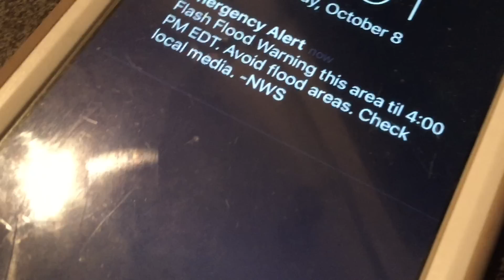Exoman fixes and starts hydrolocked Honda generator during Hurricane Matthew!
Exoman fixes and starts hydrolocked generator during Hurricane Matthew! There are flood and tornado warnings blaring on the TV and Iphone and Exoman struggles to start the generator. He tries starter fluid and it 's a no-go. He then pours fuel system cleaner (Seafoam)  directly into the carburetor. While leaning the generator back he hydrolocked the engine. He then removes the spark plug and pumps the oil out turning the engine over and starts it right up!

How to repair a Honda generator that won't start.